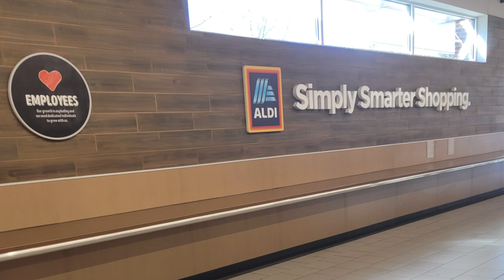ALDI TIPS, SECRETS & FAVORITE BUYS | Save 50% on Groceries by Shopping at Aldi | Frugal Living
Welcome! This is the channel to help you design the life you want to live! Navigating life can be hard. I want you to live Happy, Healthy and Abundantly. Here you will find content like life – hacks, frugal & simple living ideas, ways to increase productivity & motivation and so much more!

- Information on this channel (Jennifer Cook) represents my thoughts and opinions only. I am not a medical doctor, medical professional, financial expert or any other kind of certified expert. I have no professional training in life coaching. I discuss things I’ve learned that have personally made my life better. All content found on this channel (Jennifer Cook) is intended for informational & inspirational purposes only. Please be sure to do your due diligence and contact a professional with any questions you may have regarding any information you have seen or heard on this channel (Jennifer Cook). This video and all videos on this channel are a means of social support.